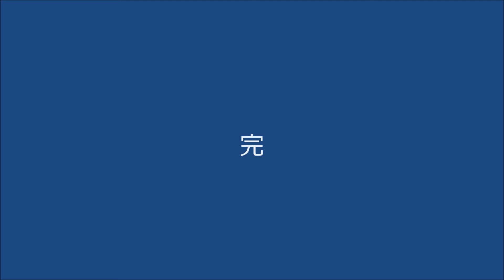夏の絵手紙その９